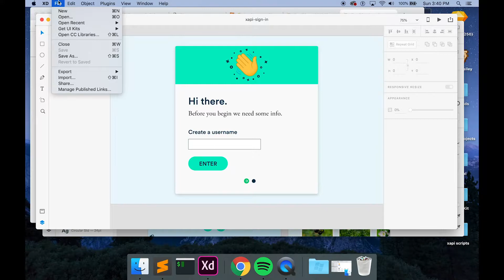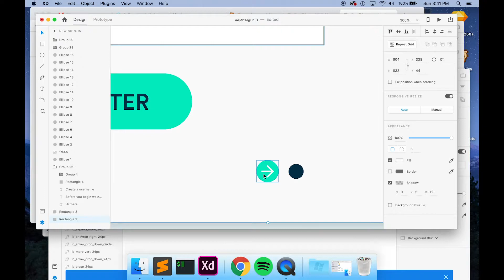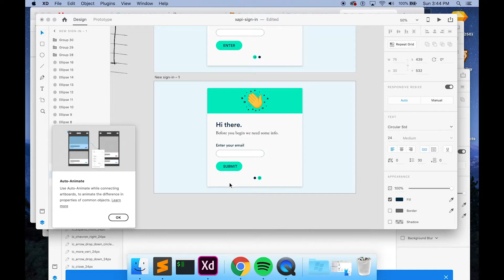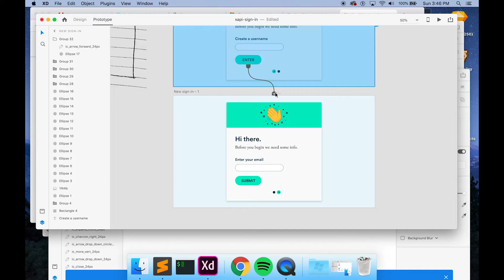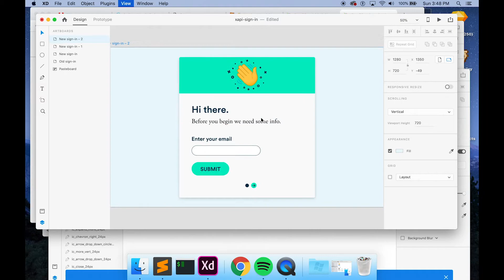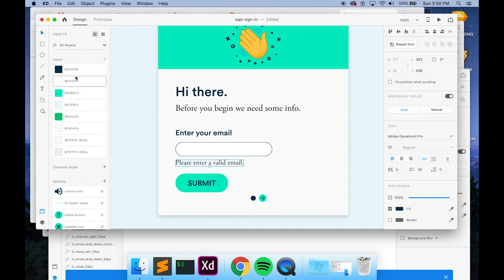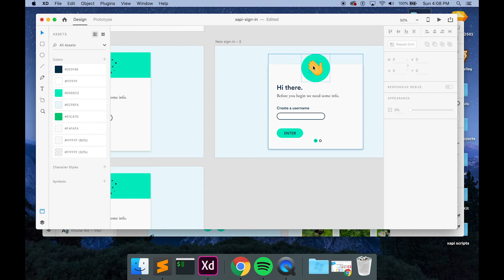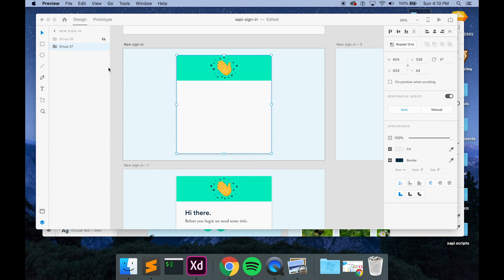Designing in Adobe XD for Storyline Part 3/3